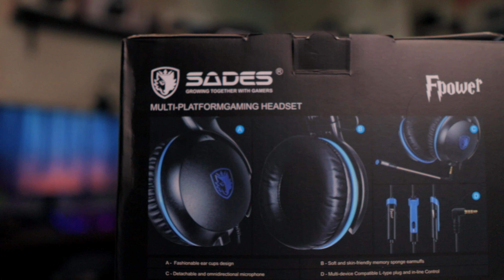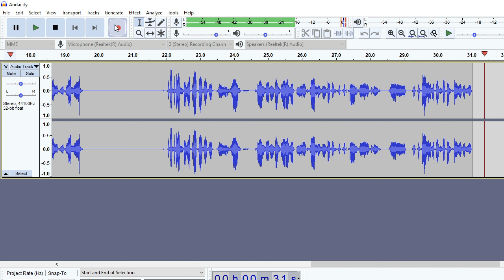REVIEW HEADSET 300 RIBU STEP PUBG JELAS BANGET - SADES FPOWER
FPOWER dilengkapi dengan speaker 50mm & mic sensitivitas tinggi untuk memenuhi kebutuhan Gamer PC atau gamer konsol.
FREE Sades Pouch Disetiap Pembelian Headset Fpower

FITUR
AUDIO STEREO SANGAT BAIK
Didukung oleh speaker 50mm yang dimodulasi secara khusus, suara stereo FPOWER telah membuat Anda tenggelam dalam permainan.

FUN AESTHETIC DESIGN
Terlihat lebih baik saat bermain game dengan headband FPOWER yang nyaman, headrail logam tahan lama, logo SADES yang dilapisi pada earcup serta mikrofon yang dapat dilepas.

NYAMAN DIPAKAI
Penutup telinga spons yang sangat lembut dan nyaman dengan ruang yang disediakan untuk daun telinga membuat nyaman untuk permainan yang cukup lama.

MUDAH DIKENDALIKAN
Kompatibel dengan perangkat yang berbeda, FPOWER dilengkapi dengan steker tipe-L dan remote in-line untuk kontrol yang nyaman.
HEADSET MULTI PLATFORM

FPOWER support PS4 ™ Pro & PS4 ™ dengan jack 3.5mm dan juga kompatibel dengan Xbox One ™ & Xbox One S, Nintendo Switch ™, Mac® dan perangkat seluler & VR. Kabel konversi dengan jack audio & mic ganda 3,5mm adalah untuk menghubungkan ke PC.

SPECIFICATION
SPEAKER
Loudhailer Diameter : 50 mm

Sensitivity : 101 ± 3 dB at 1 kHz

Frequency Response : 20~20,000 Hz

Impedance : 32 Ω at 1 kHz

Handling Power Capacity : 15 mW

MICROPHONE
Mic Sensitivity : -41 ± 3 dB at 1 kHz

Mic Frequency Response : 50-10 kHz

Mic Impedance : ≤ 1.8 KΩ at 1 kHz

Mic Directivity : Omnidirectiona

Cable Length : 1.5 m/ 4.92 ft

WEIGHT/ BOX SIZE/ EAN CODE
Weight (Headset Only) : 265 g/ 0.58 lb

Weight (Headset & Package) : 580g/ 1.28 lb

Box Size : 220*110*245mm/ 8.66*4.33*9.65 in

PACKAGE CONTENT
SADES Headset

User Manual

Guarantee Card

SADES Sticker

CONNECTION
Input Plug : 3.5 mm Plug

Jangan lupa edan ya teman teman, karena semua akan edan pada waktunya